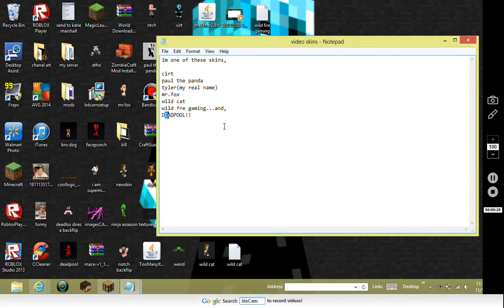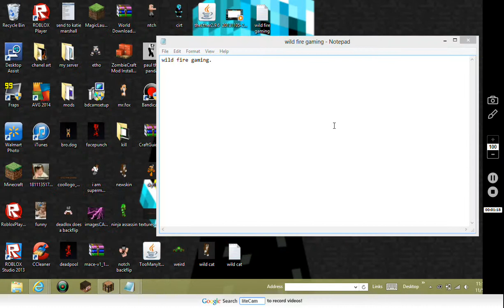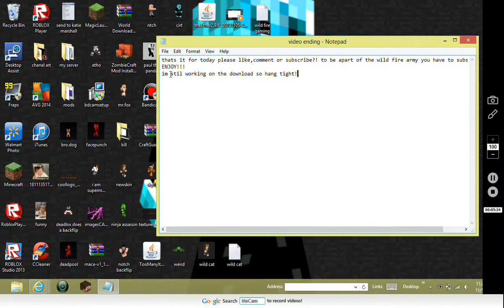(part 2/2)my map tour mineraft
its not out yet still , so there's no  download link...